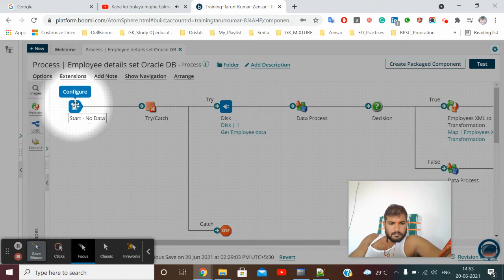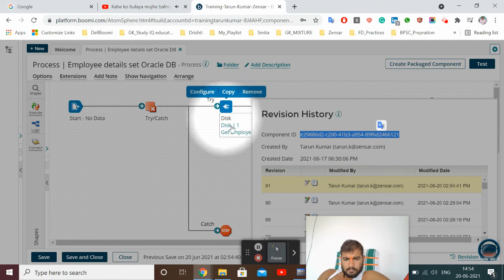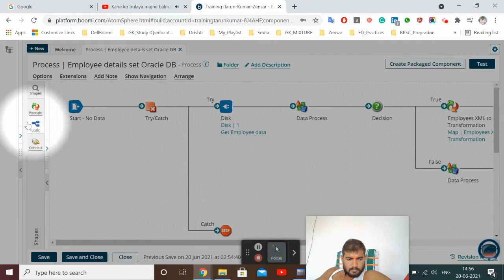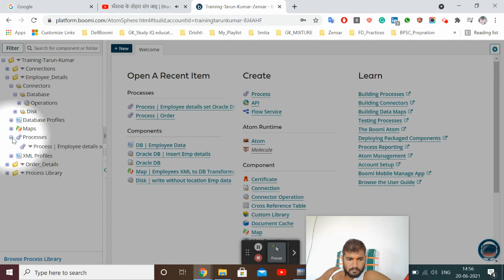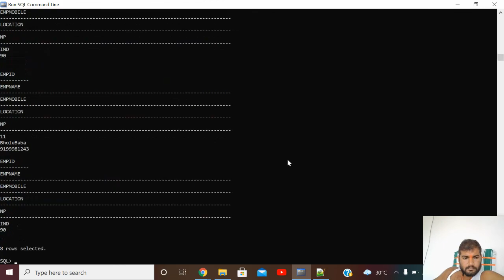My first Integrations on Dell Boomi Atomsphere Patform : Jun 20, 2021 2:58 PM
Dell Boomi AtomSphere is an on-demand multi-tenant cloud integration platform for connecting cloud and on-premises applications and data. The platform enables customers to design cloud-based integration processes called Atoms and transfer data between cloud and on-premises applications.